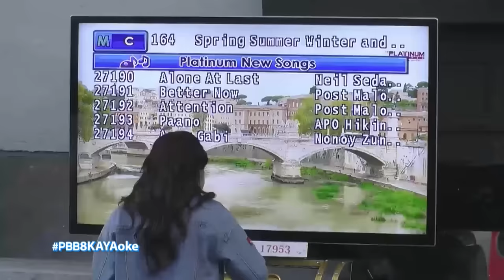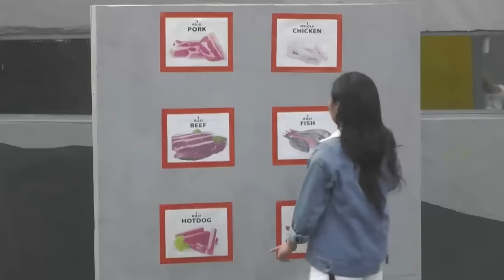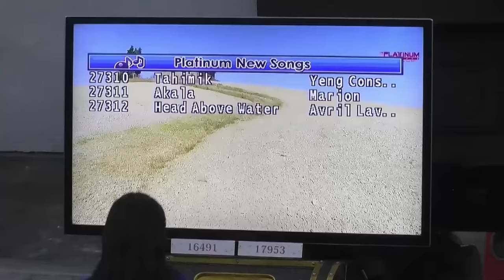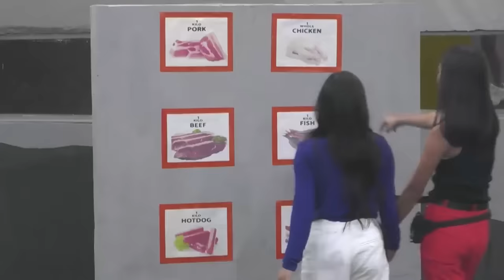Lie at Yen, sumabak na sa singing challenge ni Kuya | B2B Day 4 | PBB OTSO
Lie Reposposa and Yen Quirante aim for high scores in their karaoke task to earn food items, unaware that the other housemates could watch them.